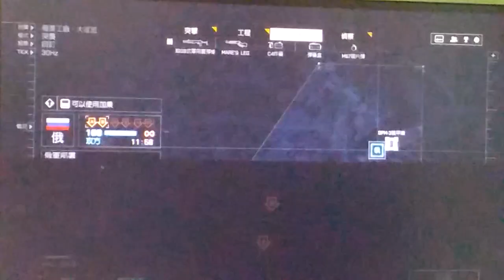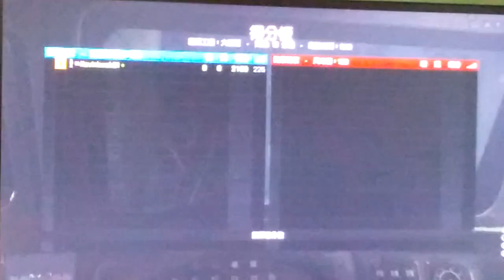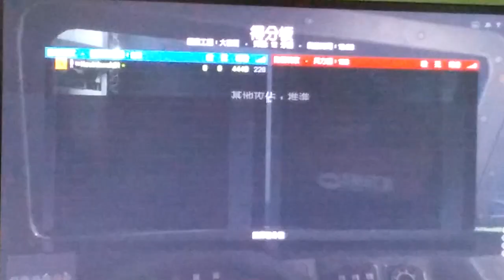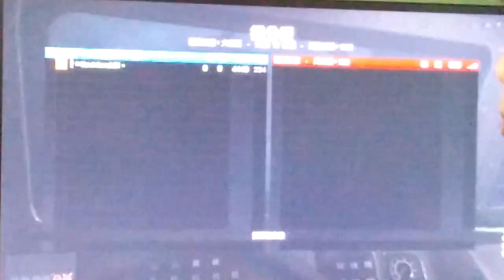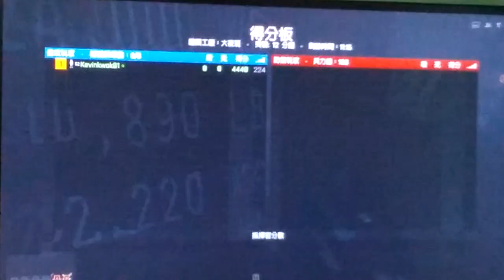2020-07-09 BF4 [星期四.寧靜日] 夜獵行動---廢棄工廠：大夜班 片段 整個回合戰鬥完整版 [凌晨12:37am-凌晨12:46am]